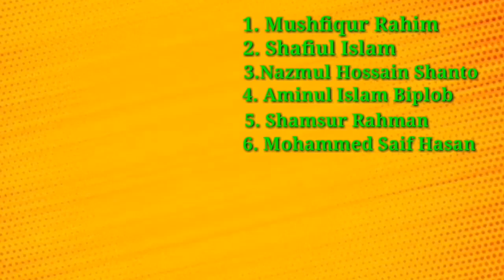BPL 2022 - Khulna Tigers Team Squad 2022 || BPL 2022 khulna tigers final team squad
the Bangladesh Premier League tournament (BPL) upcoming 2021-22 will be the 8th season and; however it is one of the famous Twenty20 cricket tournaments in Bangladesh. It is arranged by the Bangladesh Cricket Board (BCB). BPL 2021-22 most awaited draft for BBPL (Bangabandhu BPL) 2021-22; has been announced in a surprising draft ceremony at City hotel. However; they changed the le
ague name to BBPL (Bangabandhu BPL).
The BPL 8th season was fixed to take place in the year 2020 but due to the COVID-19, the BCB has changed the schedule to 2022. Therefore, the season was postponed and rescheduled on the 11th March 2021 and decided to be held the tournament from 14th January to 28th February 2022.